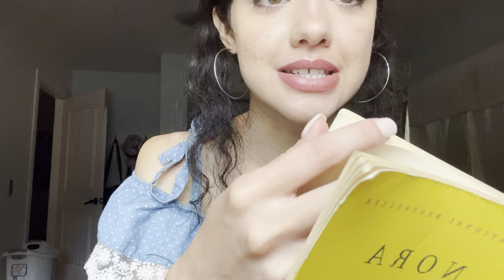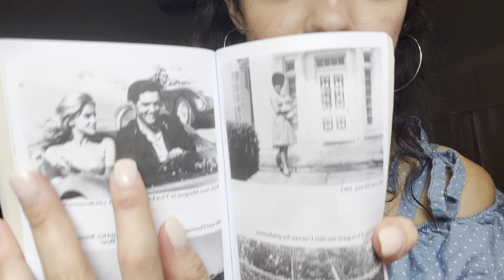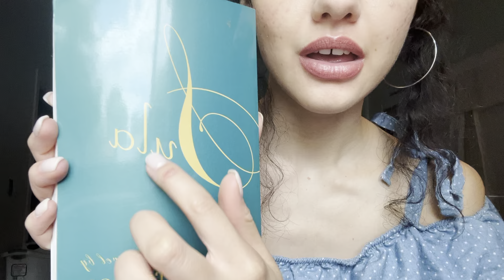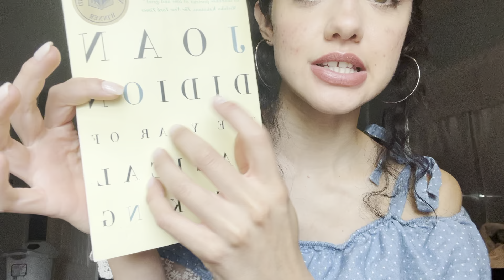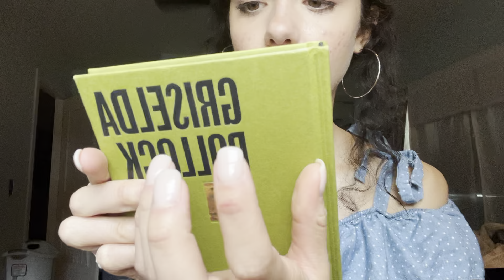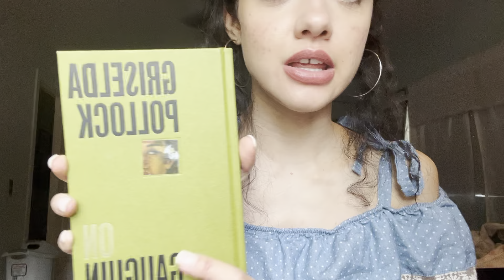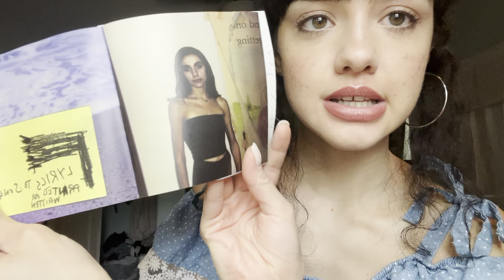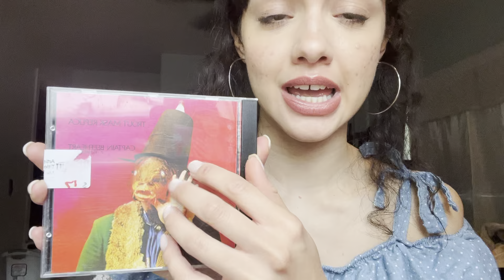ASMR book and cd haul/recommendations